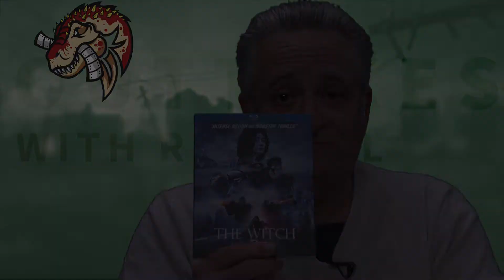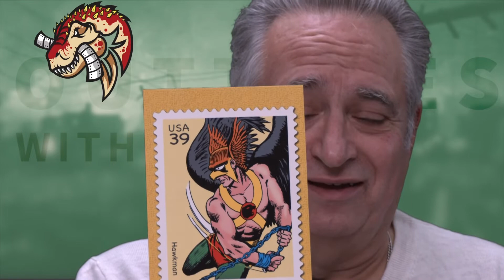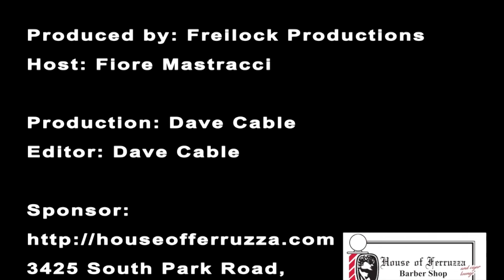OUTTAKES WITH REX REEL 634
The latest episode of my award-winning show including reviews of BLACK ADAM; THE KILLING TREE; WITCH 2; NEXT EXIT; WILLOW, plus the return of the always controversial Bizz Buzz.  Grab your favorite libation and enjoy.